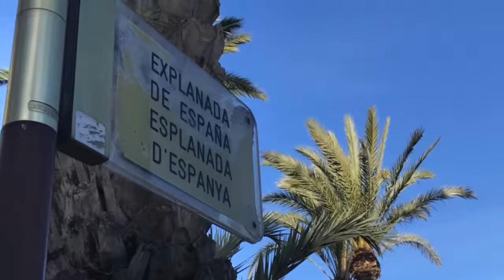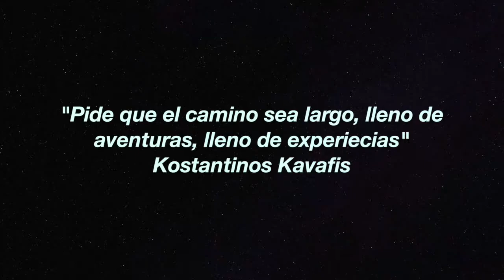I Licei Pujati - Alicante, viaggio-studio - classe 4Alin, marzo 2018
Responsabile pubblicazione: prof.ssa Maria_linda Cassese